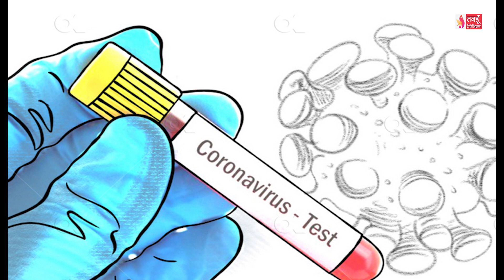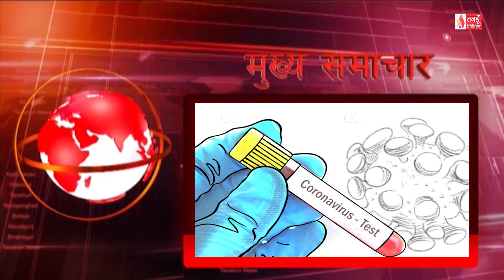Tanahun Samachar || तनहुँ समाचार, ०५ बैशाख २०८०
लोकतान्त्रीक बाम गठबन्धनको चुनावी सभा तनहुँको दमौलीमा सम्पन्न, गठबन्धनका उम्मेदवार भट्टराईलाई जिताउनुपर्नेमा बक्ताहरुको जोड ।
कोरोनाबाट थप २ को मृत्यु, स्वास्थ्य मन्त्रालयको पछिल्लो २४ घण्टाको तथ्यांकअनुसार कुल २ हजार २ सय ९२ जनामा परीक्षण गर्दा १ सय एकहत्तर जनामा संक्रमण ।
तनहुँको प्रसिद्ध धार्मिकस्थल छाव्दी बाराही मन्दिरमा दर्शनार्थीको भीड, नयाँ बर्षपछि मन्दिरमा थप चहलपहल ।
म्याग्दे गाँउपालिका वडा नं १ का व्यक्तिगत घटना दर्ता सप्ताह सम्वन्धि अभिमुखीकरण कार्यक्रम सम्पन्न ।